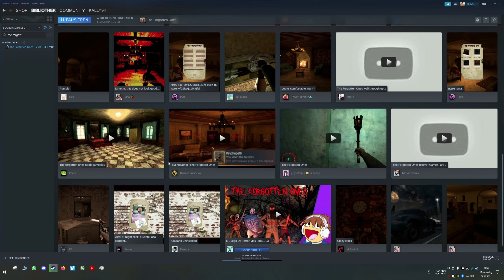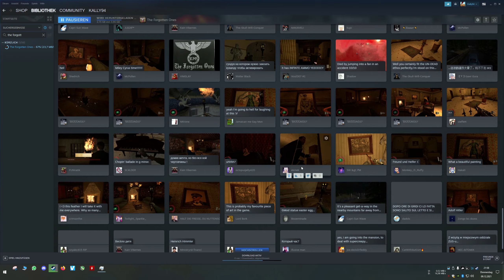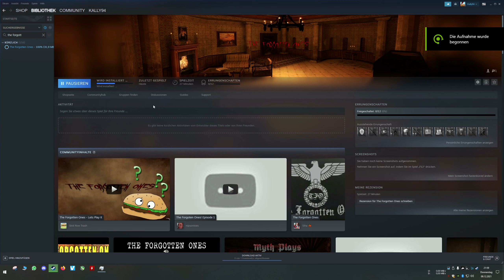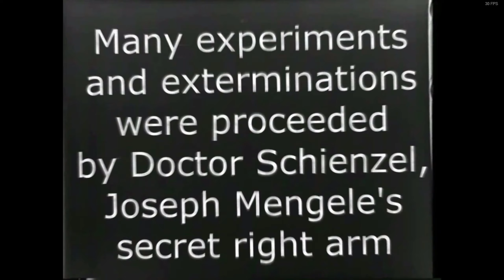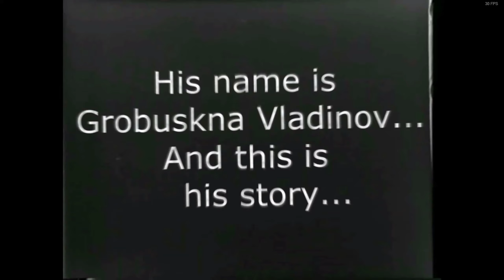The Forgotten Ones (Sonntags-Video) AB 18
Das hier ist ein Verstörendes Video!!!

Beginn: 00:00-02:30
Fragwürdiger Vorspann: 02:30-04:24
Ab hier geht es "normal" weiter: 04:24-35:51

Alles ist möglich Sonntag immer um 14:30 Uhr

Mein System:
CPU: Intel Core I7 7700K Geköpft 4,20-4,50 GHz OC 5,20 GHz
CPU Flüssigkeitskühlung: Corsair H150i PRO RGB 360mm
GPU:Nvidia Geforce MSI RTX 2080 Ti Gaming X Trio 11GB GDDR6
Arbeitsspeicher (RAM): Corsair Vengeance LED rot 32 GB GDDR DDR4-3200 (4x8 GB)
Mainboard: MSI Z270 Gaming Pro Carbon Z270
Netzteil: Corsair HX 750 80 Plus Platinum (750 Watt)
Gehäuse: Corsair Graphite Series 760T V2 mit Seitenfenster
Lüfter Steuerung: AERO Cool X-Vision
Lüfter: 4x Be Quiet! 140mm
Bildschirm: 1x BenQ RL2755HM FHD, 1x BenQ GL2706PQ QHD 27 Zoll
Headset: Beyerdynamic MMX 300 2.Gen
Externe Soundkarte: Creative Sound BlasterX G5 USB 2.0
Surround Anlage: Logitech Z-906 5.1 (Höre nur über Stereo)
Maus: Roccat Kone AIMO RGB 16.000 DPI
Mauspad: ROCCAT Kanga XXL (850 x 330 x 2mm)
Tastatur: Roccat RYOS//MK FX Mechanical Keyboard (Brown Switches)
Gamingstuhl: Noblechairs Epic Gamingstuhl PU-Kunstleder Schwarz/Rot
Virtuelle Reality: OCULUS Rift S mit Touch Controller
Lenkrad und Pedal: Logitech Driving Force GT